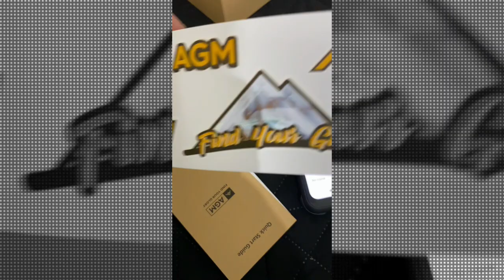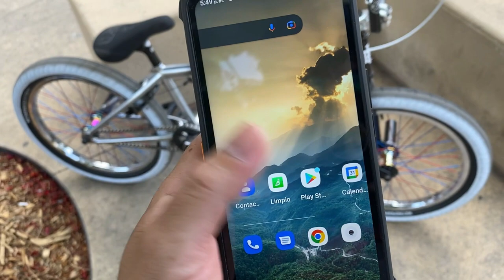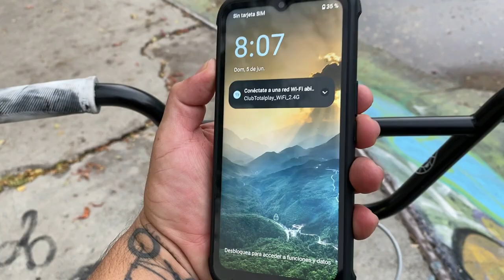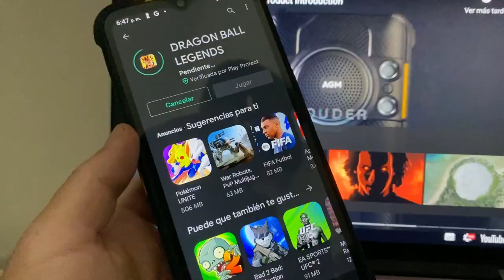Probando el Teléfono mas Rudo!! AGM h5 en BMX 😳👌